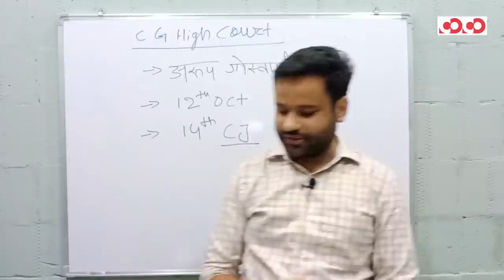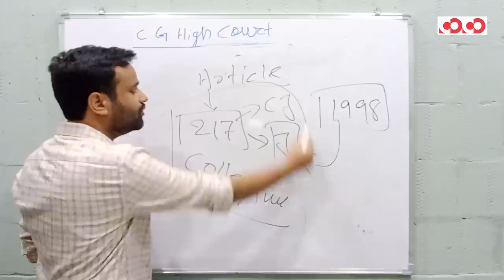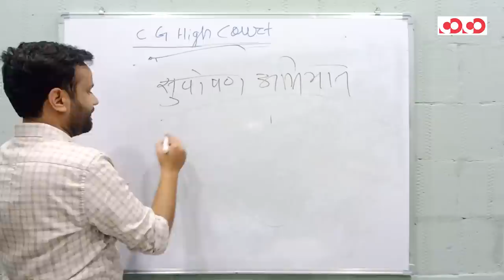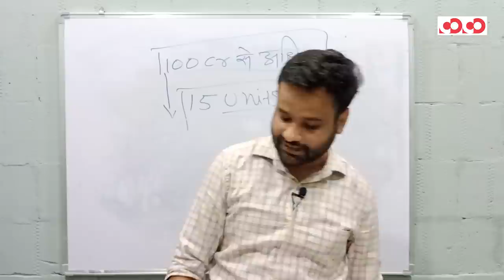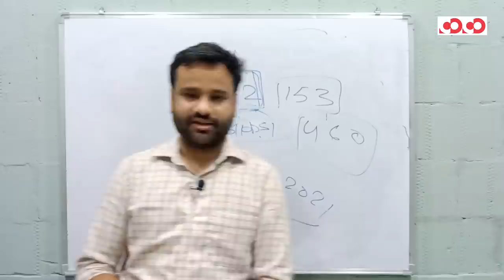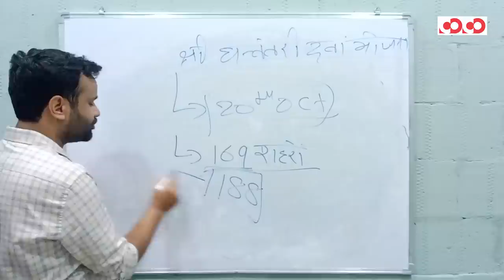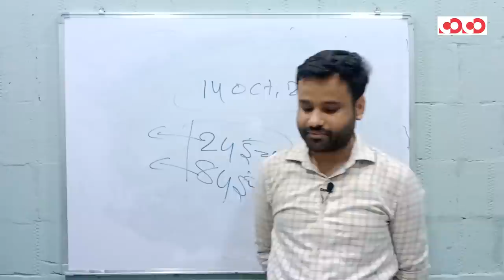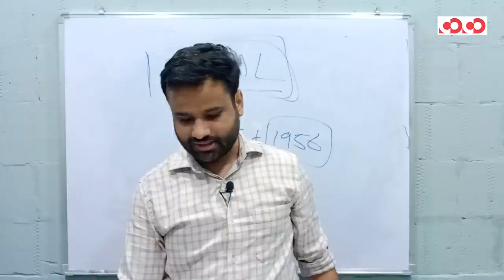Chhattisgarh Current Affairs || 01st - 20th October, 2021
TimeStamps:

0:00 - Introduction
02:25 - CG हाईकोर्ट को मिले नए चीफ जस्टिस
07:26 - सांसद आदर्श ग्राम योजना में छत्तीसगढ़ चौथे स्थान पर
11:25 -  ढाई साल में डेढ़ लाख बच्चे कुपोषण मुक्त
16:55 - बायो इथेनॉल उत्पादन के लिए विशेष पैकेज घोषित
23:25 - छत्तीसगढ़ राज्य के गौठानों में गोबर से विद्युत उत्पादन परियोजना का शुभांरभ
26:00 - प्रदेश का पहला स्वामी आत्मानंद हिन्दी माध्यम स्कूल
28:00 - राम वन गमन पर्यटन परिपथ का शुभारंभ
31:44 - श्री धन्वंतरी दवा योजना
37:30 - मुख्यमंत्री ने छत्तीसगढ़ के राजकीय गमछे का किया लोकार्पण
39:00 - पिछड़ेपन को पछाड़ने की ललक
41:15 - नवा रायपुर में स्थापित होगा 21 वीं सदी का सेवा-ग्राम
44:25 - बस्तर की संस्कृति को सहेजने और संवारने में 'बादल एकेडमी' का शुभारंभ

CGPSC Mains Test Series 2020